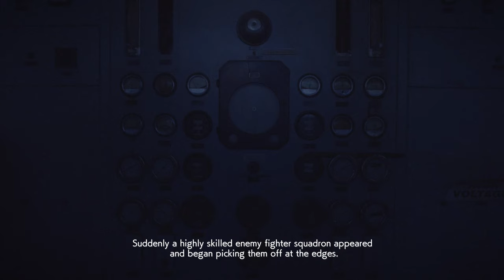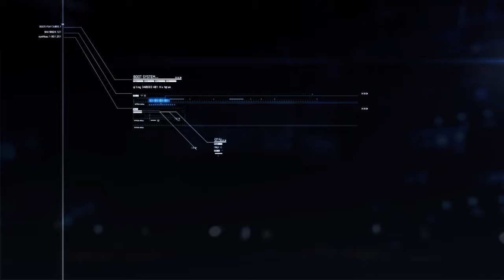Ace Combat 7 Skies Unknown: 08 - Pipeline Destruction [JAS 39 Gripen E]